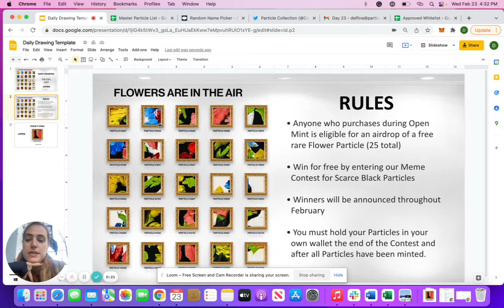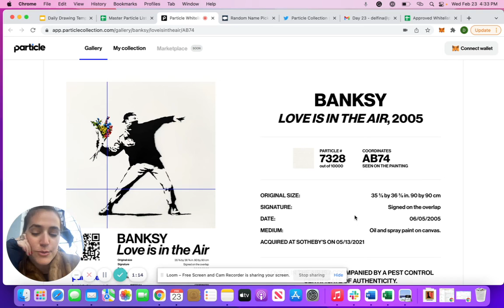Daily Drawing for February 23rd, 2022 - Flowers Are In the Air - Rare Particle Giveaway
Next draw tomorrow (Thursday24rd Feb)